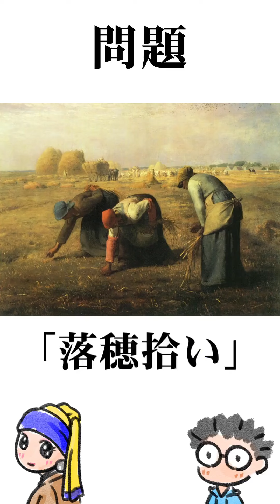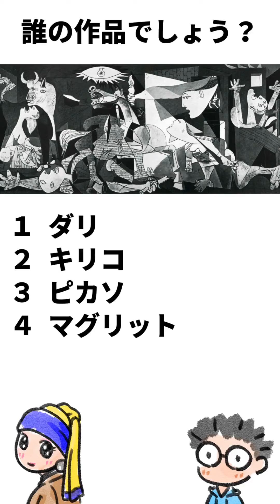これは誰の絵でしょう？ まとめ①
「これは誰の絵でしょう」のshorts動画をまとめました。

初級編の10問を出題しています